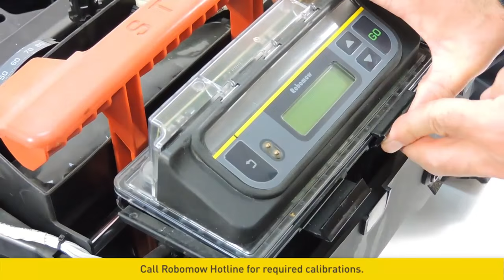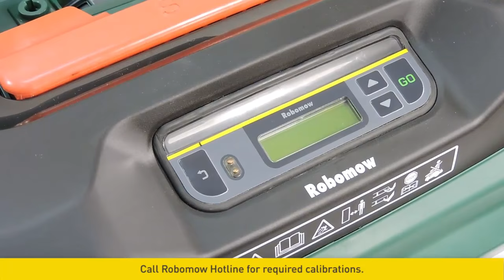Robomow - How to: Replace Main Board RS/TS/MS Models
Robomow is the world's leading robotic mower manufacturer.
Founded in 1995 the company has over 20 years of experience in the home robotics industry.

It is strong, with its tough and sharp steel blades, Robomow easily handles even the first cut of the season when the grass is high. It also mulches branches and cones.
It is fast, Equipped with wide mowing blades, Robomow completes mowing your lawn much faster, leaving you much more free time on the lawn to enjoy.
Edging, with its unique Edge Mode and blades that cut beyond the wheels, Robomow trims the lawn edges, so you don't have to do it manually.